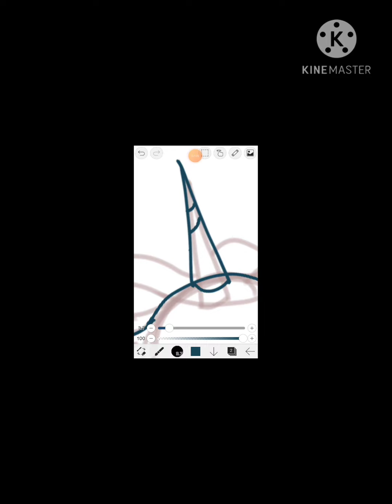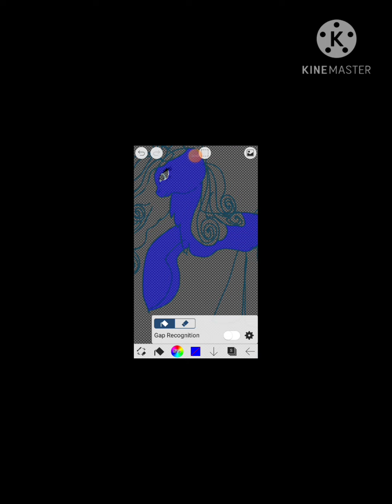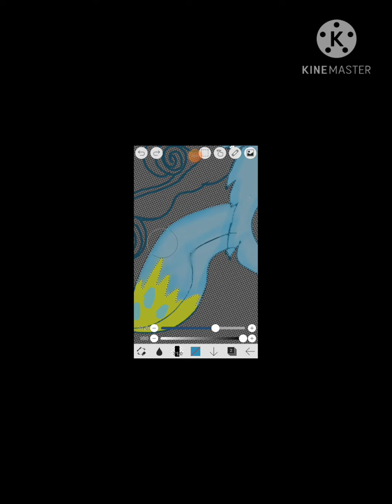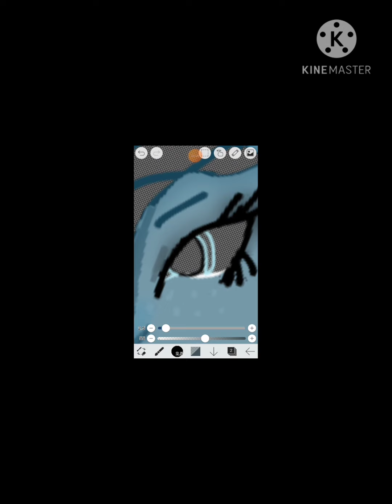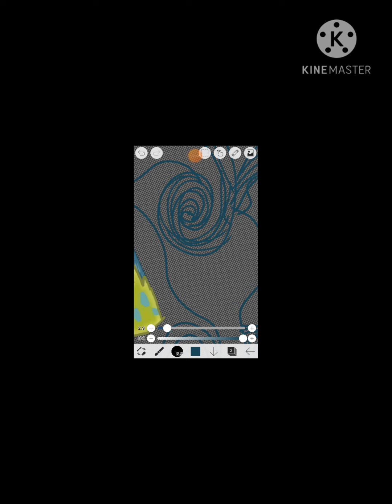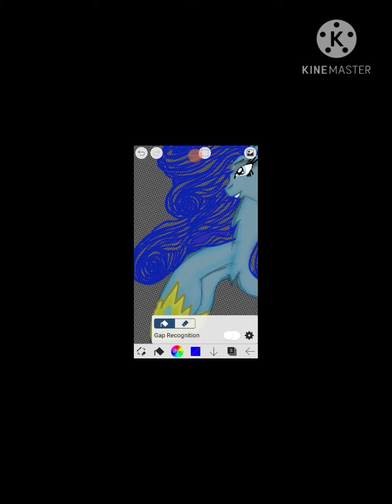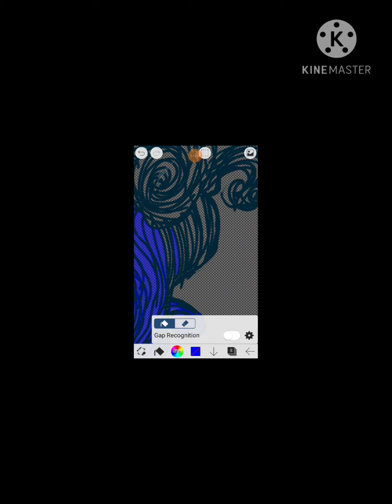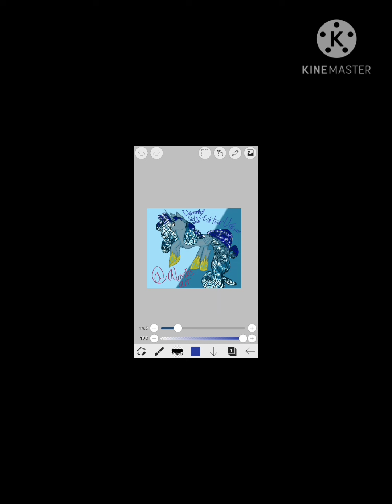Water Element pony speedpaint